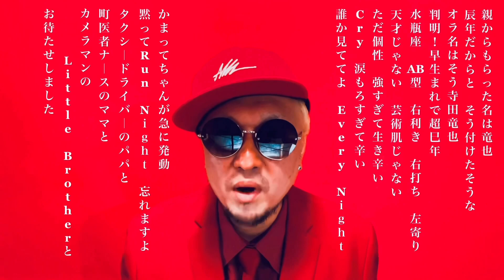【自己紹介】あたすの事少しばかりビートに乗せて唱えてみた